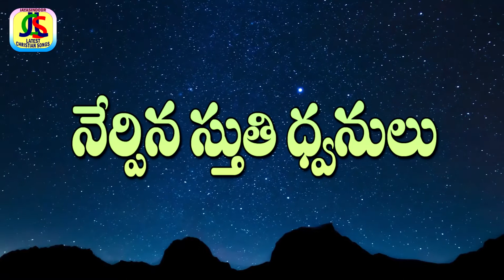christmas songs 2021 | merry christmas songs | Nibandana Raktamuto | jayasindoor latest christian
Song Name: Nibandana Raktamuto
Singer: Y.D Prasad | Suhasini
Lyrics: N. John Vestely
Album No: JSE-0240
Similar Searches:
Bhakthi Songs
Bhakthi Songs Telugu
Devotional Songs
Jayasindoor Songs
Telugu Songs
Jesus Videos
Jesus Songs
Jesus Patalu
Songs Of Jesus
God Songs
Nibandana Raktamuto Songs
Y.D Prasad | Suhasini Songs
N. John Vestely Songs